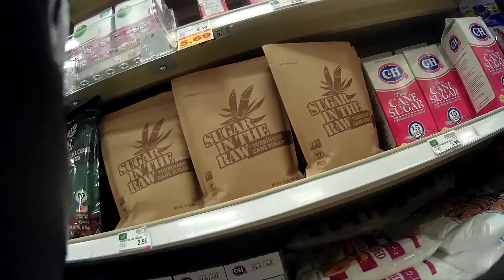Vermilion birthday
Happy birthday